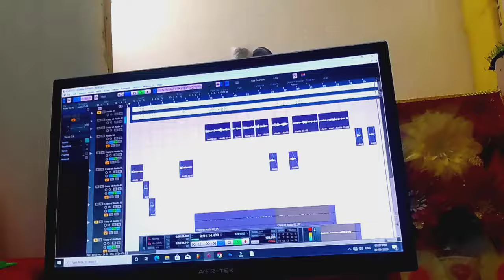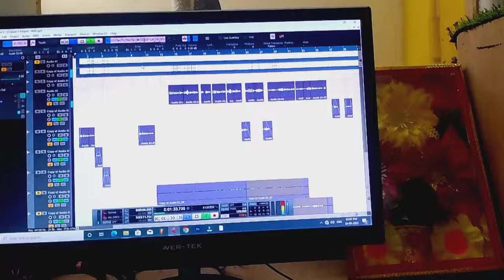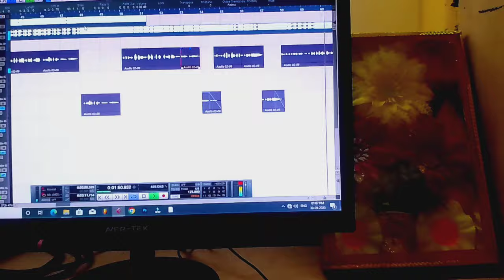4K RDX Bhai को चाहने वाले एक बार जरूर सुने RDX के बदनाम कईल छुट जाई रे Rajelal Raju Super song 2023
RDX Bhai को चाहने वाले एक बार जरूर सुने RDX के बदनाम कईल छुट जाई रे Rajelal Raju superhit सॉन्ग 2023
4K RDX Bhai को चाहने वाले एक बार जरूर सुने RDX के बदनाम कईल छुट जाई रे Rajelal Raju Super song 2023
Rajbhar_Song- Singer Rajelal Raju का Superhit Song 2023

► Album :- RDX के बदनाम कईल छुट जाई रे
► Song :-  rdx ke badnam kael chhut jae re
► Singer :- Rajelal Raju
► Lyrics :-  angesh Arya
►Arejar :-
► Music Director :-  golu babu
► Recording :- शान्ति रिकॉर्डिंग स्टूडियो रसड़ा 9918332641
►Mix :- golu babu
► Ft :-
► Producer :- Rajelal Raju
► Label / Company :- Rajelal Raju Official
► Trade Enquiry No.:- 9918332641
Digital :- Amar Prajapati Mau 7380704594

Video Song

Rdx ka viral video song बदमाश हई

viral song rdx viral song rdx viral song
khesari lal yadav ka viral song  bhakti s
ongs new song pawansingh new#trending song
khesari lal yadav ka viral song rdx viral trending song

aaj bhar dheel da dhodi dhake chhil da song,bullet raja ka gana,Sanoj Rajbhar Karishma Kakkar,Sanoj Rajbhar Ka gar